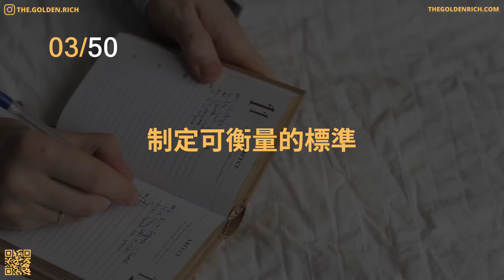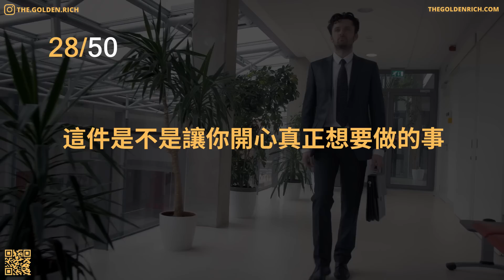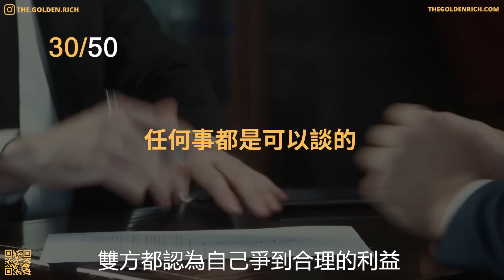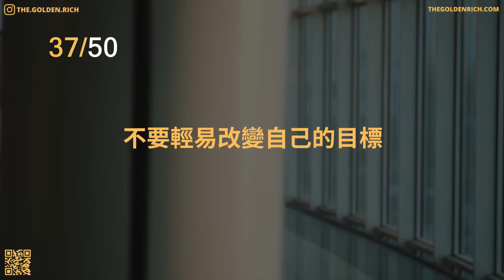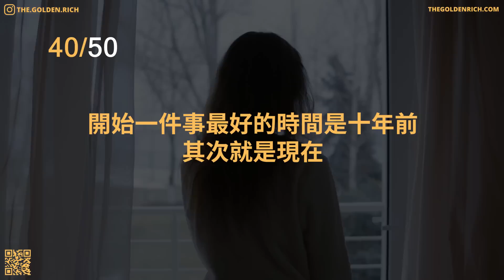為什麽每年立flag總是倒？想要實現目標，你需要遵守這50個規則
每個人都自己的目標，但很少人真正達成自己的目標，大多數人都是間歇性努力，持續性躺平。每年都給自己立了很多flag，但每年都沒能完成幾個，這是為什麽呢？可能是因為你沒有遵守這些規則。今天我們一起來看看為了達成目標，我們需要遵守的50個規則。